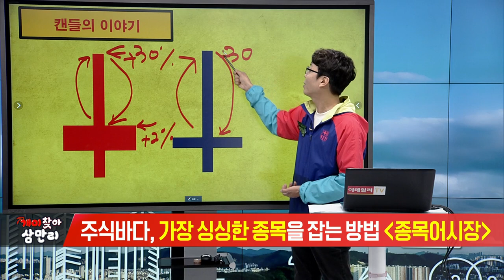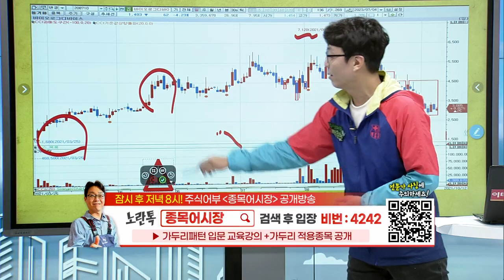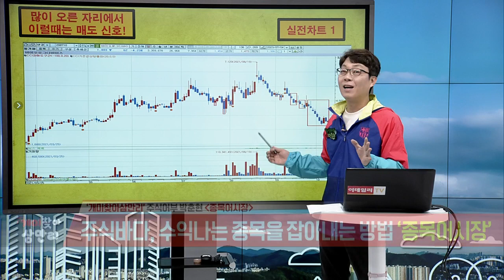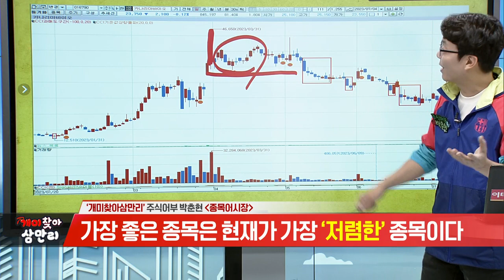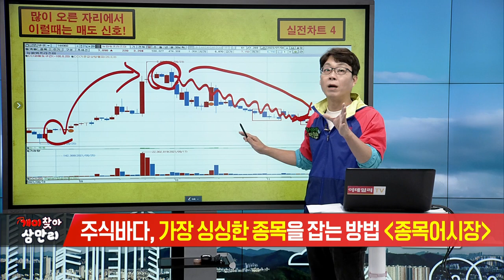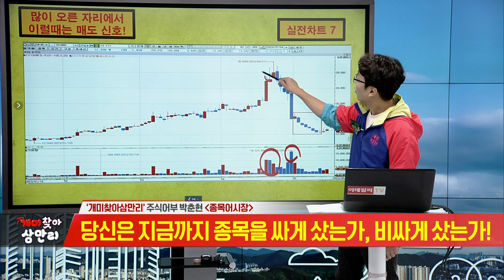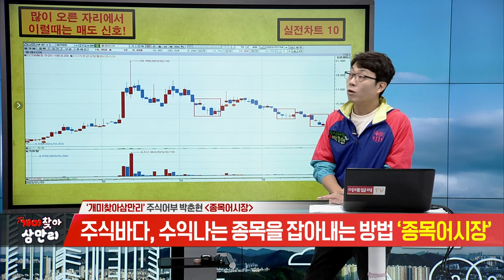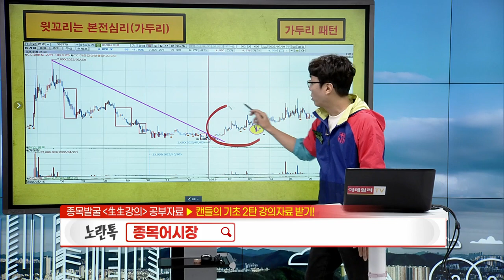종목 어시장 개미찾아 삼만리 17회 (20230704)